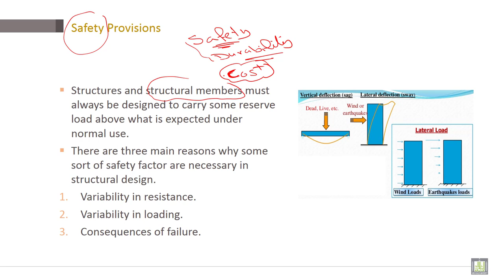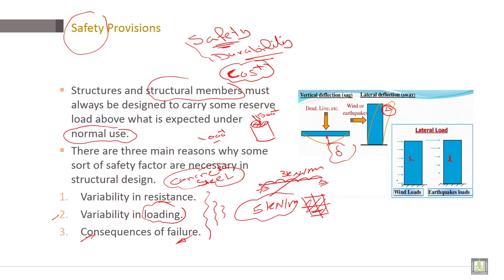Reinforced Concrete | C1-L10 | Safety Provisions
Lecture 10 : Safety Provisions